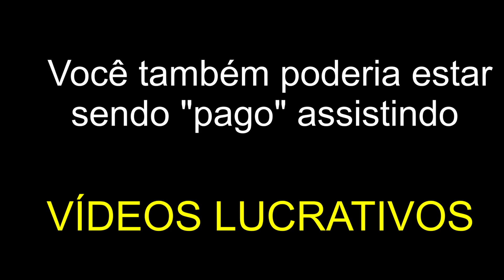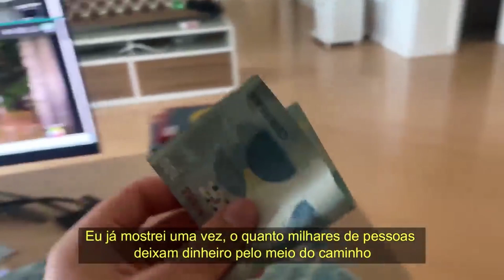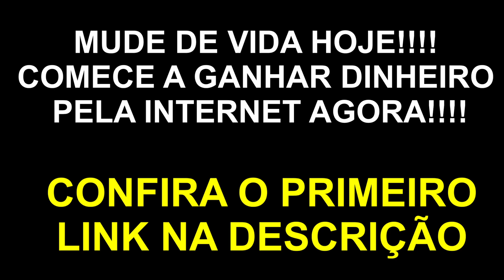DANI CALABRESA SOBRE A DIFERENÇA ENTRE HOMENS E MULHERES NA SOCIEDADE | PodcatsDelas Cortes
DANI CALABRESA - PODDELAS #127

ENTREVISTADA E HOSTS DO PODCAST:
DANI CALABRESA é uma humorista, roteirista e apresentadora brasileira, entrevistada por TATÁ e BOO, no PODDELAS